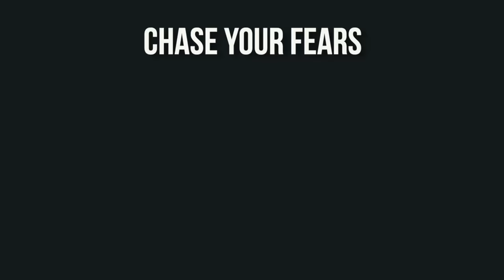LOST in CONGO and hunting VENOMOUS SNAKES with THE PYGMIES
While in the Democratic Republic of Congo, we were invited into the forest to hunt with a group of Pygmies. This group is an African Tribe that is known for their short stature, and their hunting ability. During our adventure together, we found all sorts of things I didn't know were considered food, and also attacked by a mamba... which y'know... was fun.

This is the second part of the adventure. In the first... we had to escape a governor that labeled us spies. We bought a crocodile before flooding our motorbikes a few kilometers later. The sun was setting, we were stuck, so we went the the nearest village with an offer… our crocodile for a night stay in their village. They accepted.

My gear, new locations, and cool discoveries in my Newsletter

6 Life Lessons I learned to conquer my fears and travel the world

0:00-1:18 Intro
1:18-1:44 Recap
1:44-2:50 Waking up in the Village
2:50-5:26 Trekking to Camp
5:26-7:21 Thoughts on the Jungle
7:21-12:15 Hunting Part 1
12:15-16:45 Cooking, Eating & Dancing
16:45-19:14 Wake & Bake
19:14-24:07 Hunting Part 2
24:07-25:43 Snake Attack!
25:43-28:22 Cooking, Eating & Outro

Stock video from STORYBLOCKS

♥ Friends ♥
Big love to Obed at kumbukumbutours(at)gmail.com for putting this trip together. If you want to come to DRC, Rwanda, Uganda, etc. Send him a message!